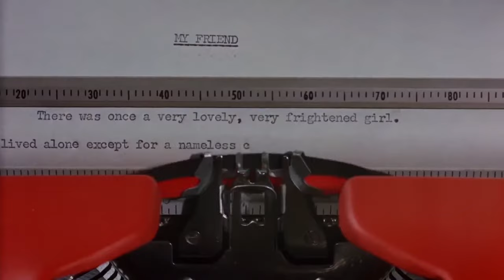Peter Sarstedt - Where Do You Go To My Lovely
Song: Where Do You Go To My Lovely
Artist: Peter Sarstedt
Movie: Breakfast at Tiffany's (1961)